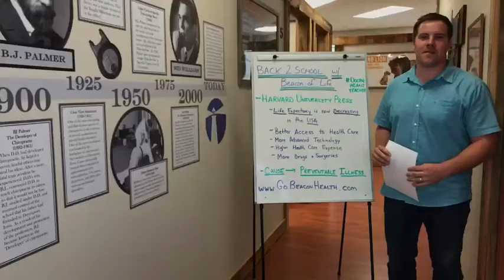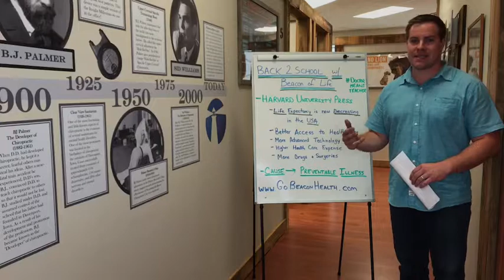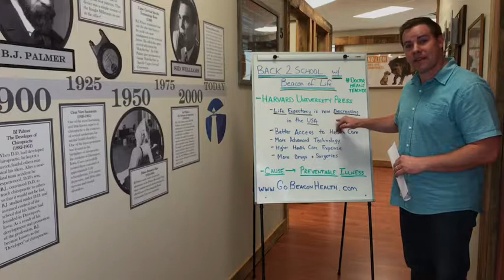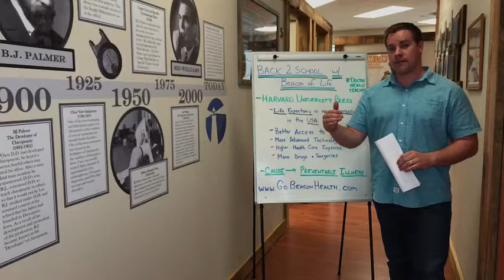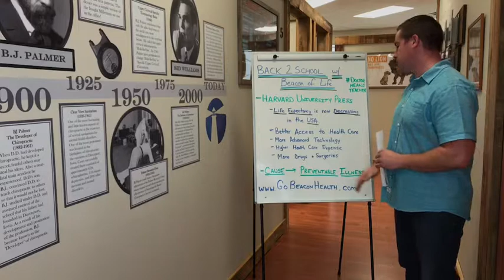Royersford PA - Preventative Health Care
Dr. Dan discusses the current climate of health in America, and what can be done to improve it. The focus is on Preventable Illness. If we want to live our healthiest life possible, we need to focus on Prevention for ourselves and for our families!